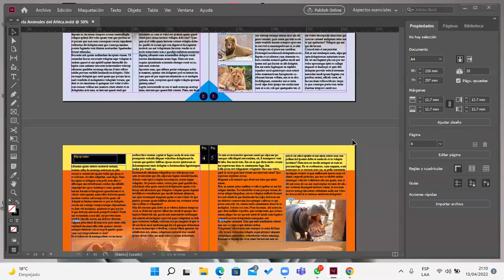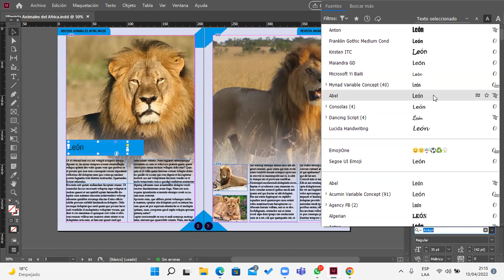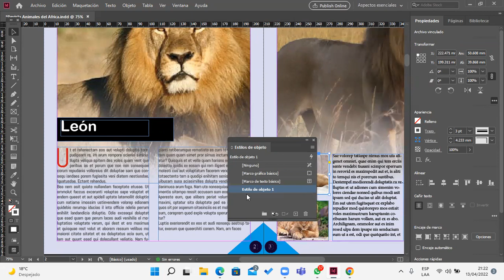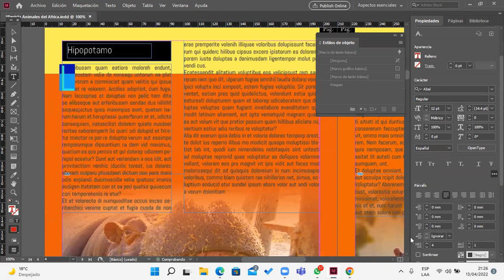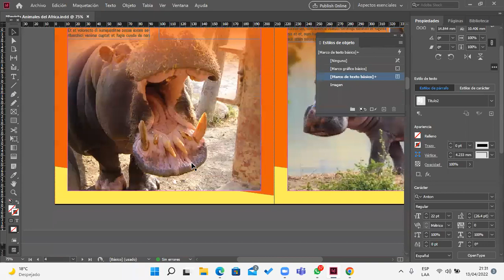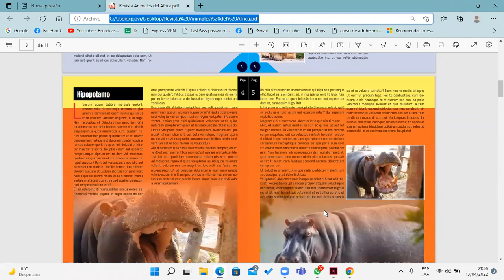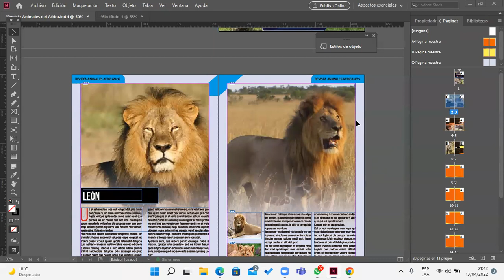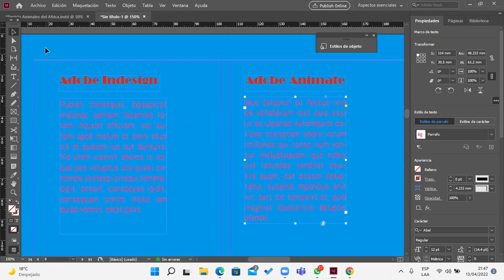Clase 02 Indesign 13-04